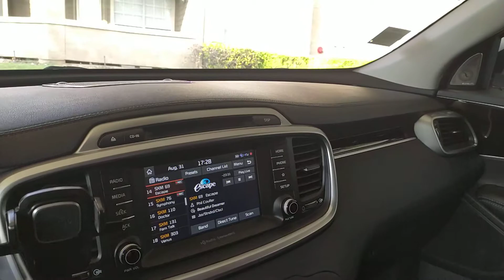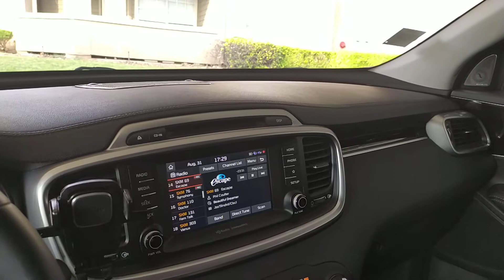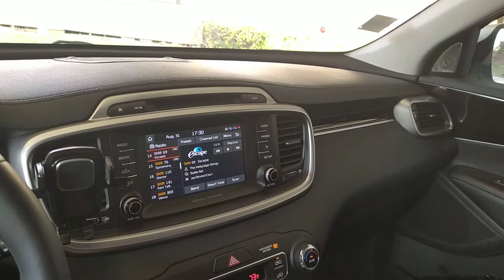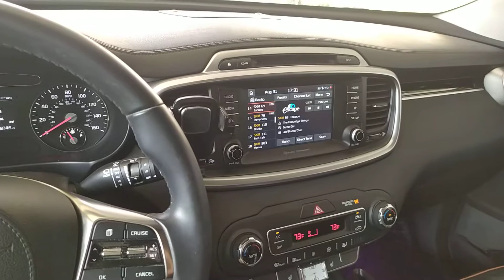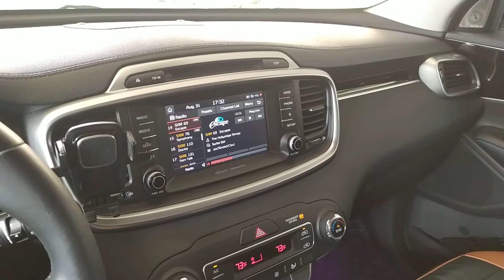2019 Kia Sorento Stereo good or not? (Listen with Headphone)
I think it's not too shabby at all, mine is NOT equipped with the Harmon Kardon stereo, and the only mod is replacement of all 4 speakers with MTX Terminator 6, and it already sounds pretty good. I recorded this with my phone with no additional editing, so you can imagine the actual sound quality is even better.  I m not looking for super strong bass as I mostly listen to smooth Jazz, oldies and classical, what I m looking for is good balance, clarity and good fidelity. Pls LISTEN with a good HEADPHONE and tell me what you think, thanks.